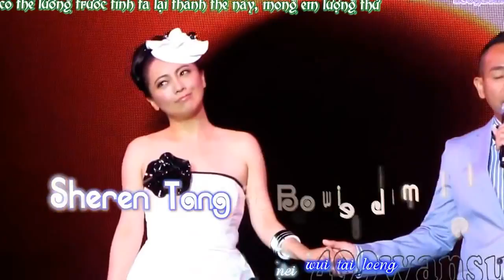[Vietsub+Kara] Chỉ sợ không thể gặp lại - Sheren Tang ft Bowie Lam || 只怕不再遇上 - 鄧萃雯 ft 林保怡